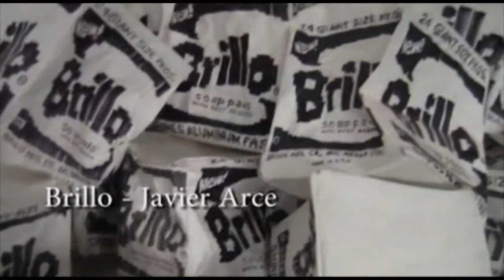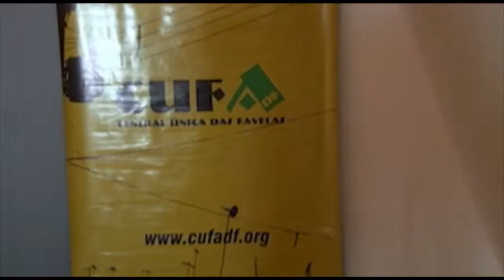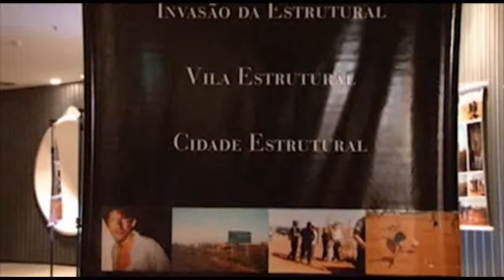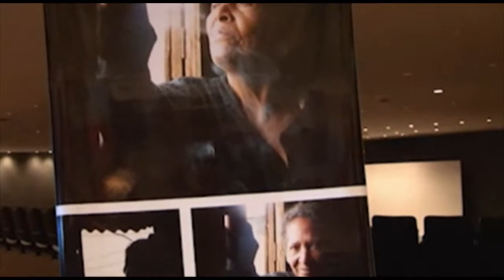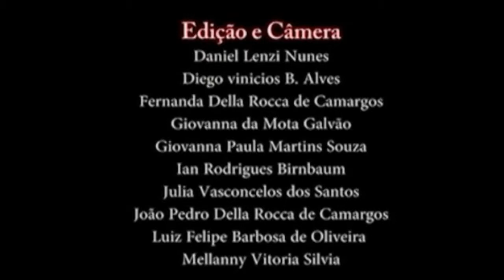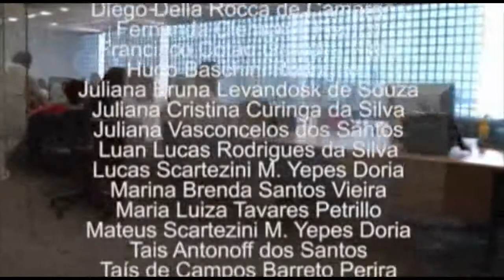doc.CRIANÇA@JOVENS CINEASTAS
PROGRAMA DE TV doc.CRIANÇA@JOVEM CINEASTAS apresentado por FERNANDA  DELLA ROCCA DE CAMARGOS, tem as matéria : Exposição Juan Miró, CUFA CINE PERIFERIA, Jovens do Araponga, doc,CRIANÇA, E filme de ficção MINHA NAMORADA É UM PESADELO. EXIBIDO NA TV COMUNITÁRIA CIDADE LIVRE DF E UNBTV .Brasília dezembro de 20110. PRODUÇÃO EXECUTIVA FERNANDO CAMARGOS